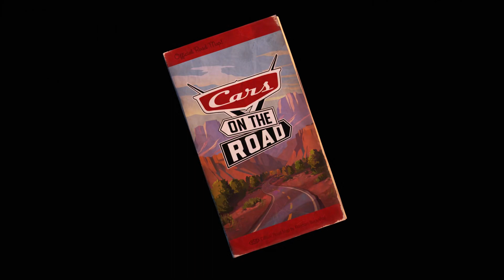Abertura Carros na Estrada / Cars On The Road - Disney +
A nova série original da Disney e da Pixar 'Carros na Estrada', retorna ao universo de 'Carros' em novas aventuras.

Somente divulgação. Não tenho direitos sobre o vídeo.